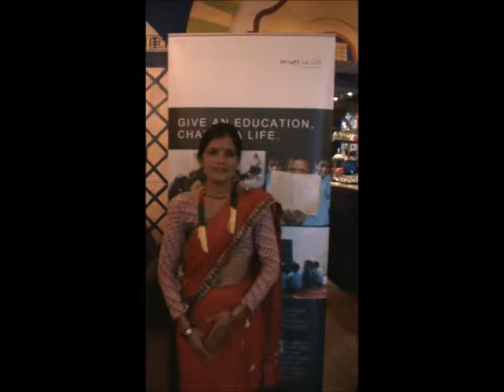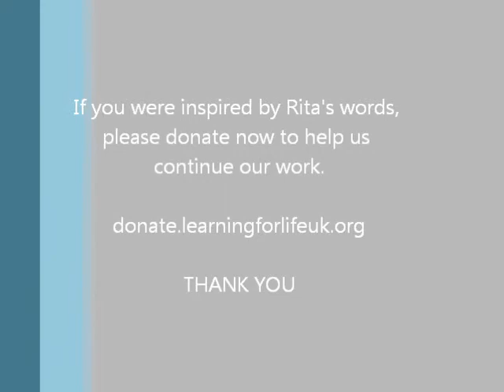Rita - Beneficiary of Learning for Life's Women's Empowerment Project in Nepal